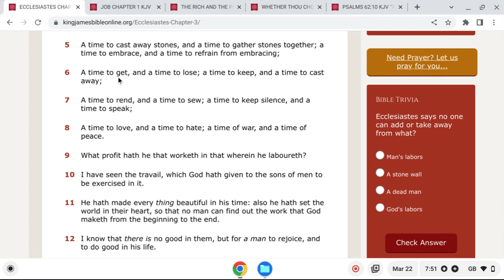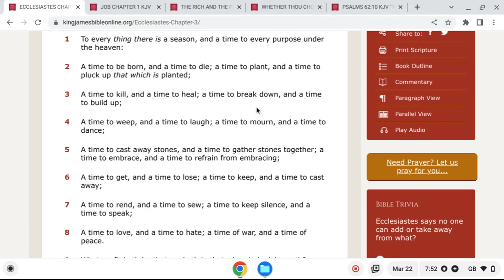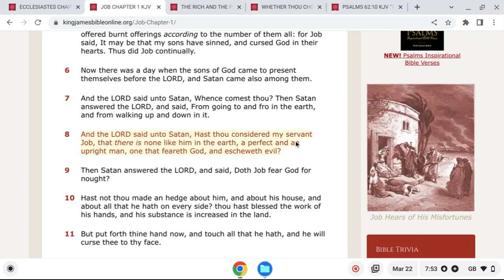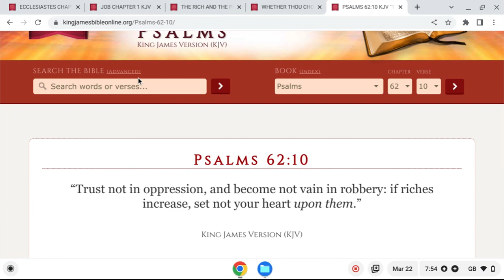A Time For Everything PT2